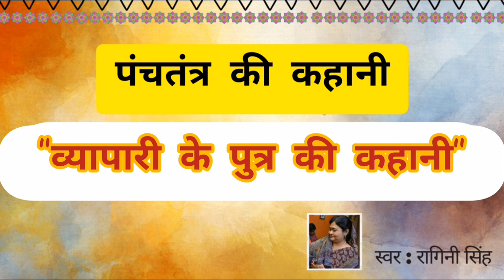Vyapaari Ke Putr Ki Kahani | Panchtantra Ki Kahani | Hindi Kahani | Swar :Ragini Singh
Hi Everyone 👋